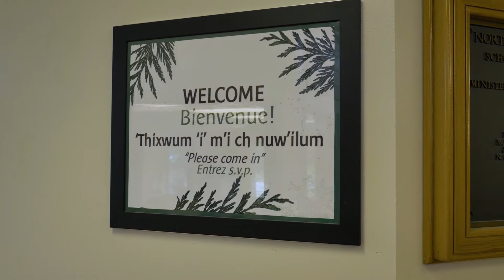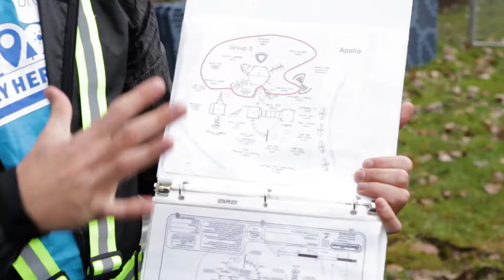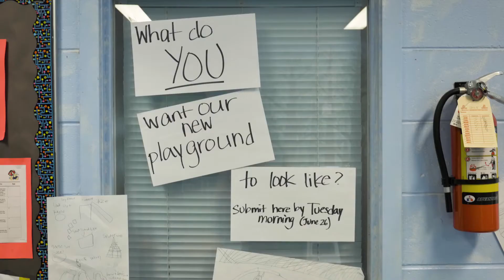BCAA PlayHere - A Winner's Journey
Do you have a play space in your community that needs a little love? Get ready for BCAA Play Here which launches again soon! It’s our flagship community initiative which builds better places to play for children in communities across BC. In this video, we follow École North Oyster in Ladysmith, a previous BCAA Play Here winner, as they go on their journey starting from the moment they win to when they finally get the play space of their dreams. Learn more about BCAA Play Here and last year’s winners at bcaaplayhere.com